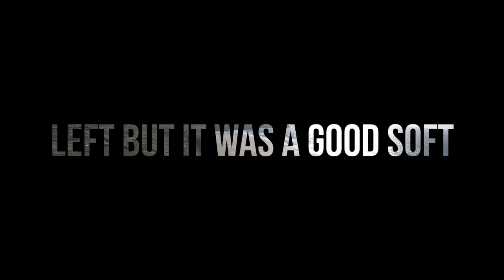4th flight. Did I crash or land